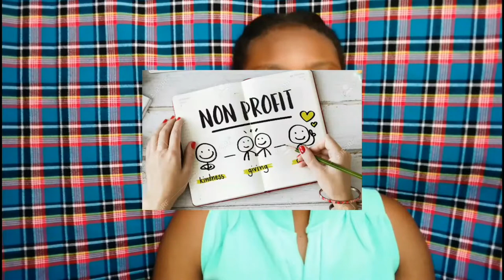My ultimate christmas wishlist||Gift ideas//Vlogmas day 20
MY ULTIMATE CHRISTMAS WISHLIST||GIFT IDEAS||VLOGMAS

hey youtube fam,in this video I share with you some of the goodies I'd love to own this Christmas season...Enjoy!!